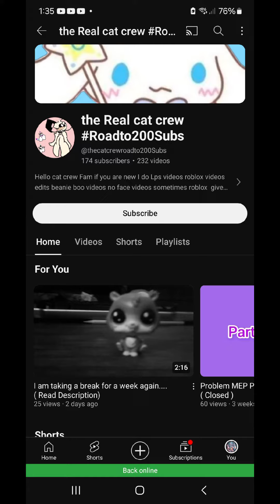Dashy Easter Shout outs 🥳❤️👏💝🙏🥰